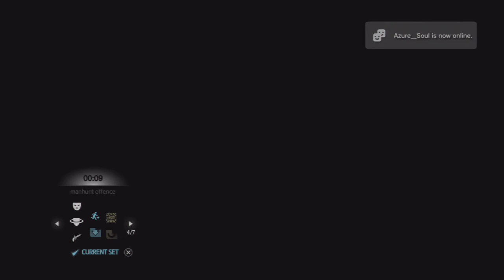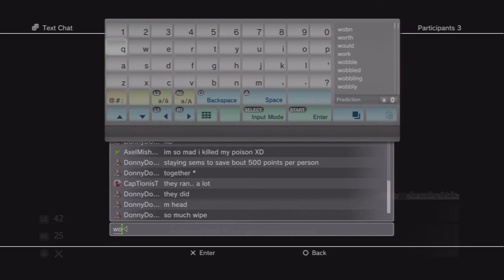Assassins creed 3: AFE vs NWO (round 2)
fun clan fight 3 AFE members vs 4 NWOs